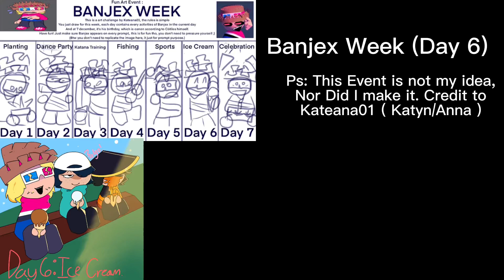Banjex Week ( Day 6 )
Credit to Kateana01